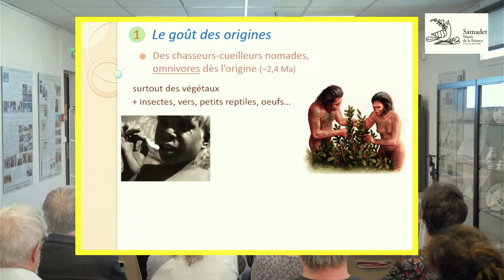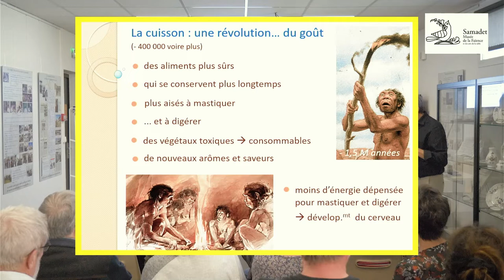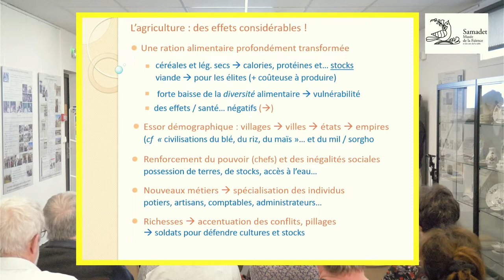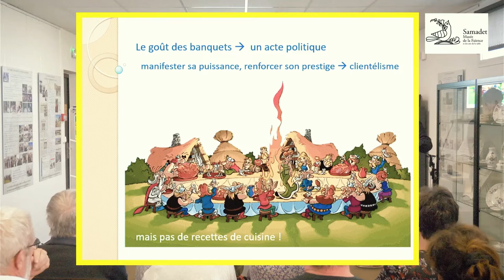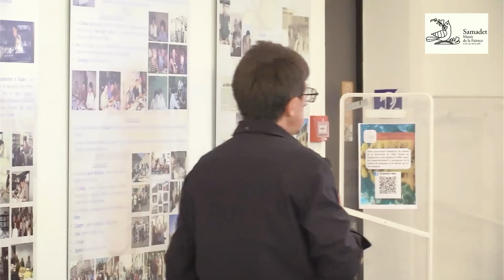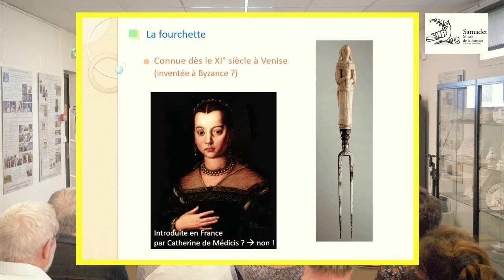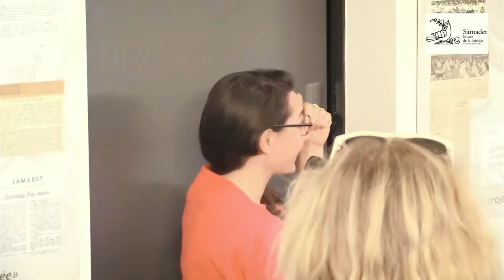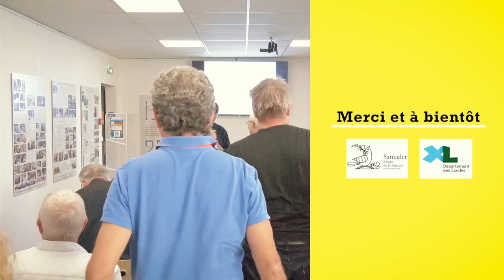Une brève histoire du goût : de l’Homo habilis au mangeur du XXIe siècle » d'Eric Birlouez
A l'occasion de l'exposition temporaire " Je mange donc je suis -cultures comestibles"( 21 mai au 13 novembre 2022) , le musée départemental de la faïence et des arts de la table à Samadet accueille Eric Birlouez.

Eric BIRLOUEZ est un ingénieur agronome (AgroParisTech) et sociologue qui  exerce une activité d'études et de conseil dans les secteurs de l’agriculture et de l’alimentation. Il enseigne l’histoire et la sociologie de l’alimentation au sein d’écoles d’ingénieurs et d’universités, en France et à l’étranger. Conférencier et auteur, il a publié près de 20 ouvrages grand public et de nombreux articles sur les dimensions historiques, culturelles et sociales de l’alimentation et des aliments.

Nos lointains ancêtres du Paléolithique étaient-ils végétariens ou ne juraient-ils que par la viande ? Pourquoi la cuisson des aliments a-t-elle été une révolution considérable ? Quelles motivations ont conduit les Homo sapiens à pratiquer l’agriculture... et pourquoi certains auteurs ont-ils affirmé que c'était "la pire idée qu'ils aient jamais eue" ?
Pour quelles raisons les seigneurs du Moyen Âge méprisaient-ils les légumes mais raffolaient, en revanche, de la chair rôtie des cygnes et des cigognes ? Pourquoi mangeaient-ils les fruits au début du repas ? Comment expliquer qu’ils aient succombé à la « folie des épices » ? Puis à celle du sucre ?
Pourquoi nos aïeux ont-ils attendu trois cents ans pour introduire pommes de terre et tomates dans leurs repas ? A quelle époque, l'assiette et la fourchette ont-elles fait leur apparition ? Quelles mutations a connu l’alimentation des Français depuis 70 ans ?
Axée sur les dimensions historiques et sociales, culturelles et symboliques de notre alimentation, la conférence retracera une histoire initiée il y a 2,5 millions d'années. Illustrée de nombreuses œuvres d'art (tableaux, objets...), elle nous montrera comment et pourquoi les goûts et les manières de manger n'ont cessé d'évoluer d'une époque à l'autre ?